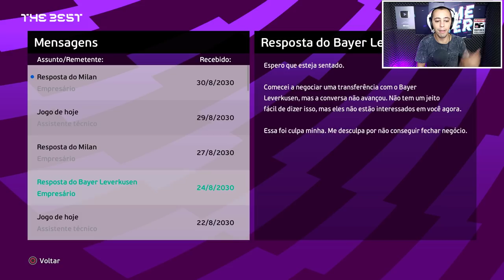MEU NOVO CLUBE!! O ÚLTIMO DA CARREIRA?! - Rumo ao Estrelato Pereba #143 - PES 2021